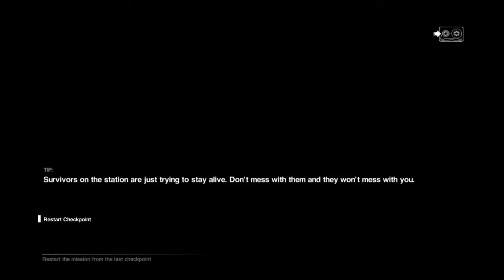Dan Plays Alien: Isolation: Crew Expendable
Crew Expendable Is A DLC Story Add On To The Survival Horror Game Alien Isolation. In This DLC You Play As Three Of The Original Crew Memeber Aboard The Nostromo Attempting To Trap The Xenomorph
Stay Awesome!